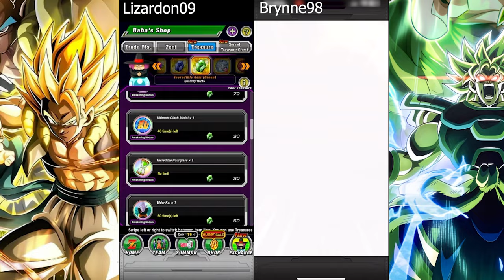9th Anniversary Summons!! LR Gogeta Blue! SSJ Broly! - Dokkan Battle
9th Anniversary
Dokkan Summons
LR SSJ Broly
LR SSJ Gogeta